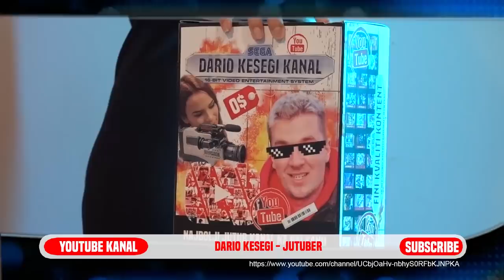GOCA VIŠE NIJE MOJA DEVOJKA!